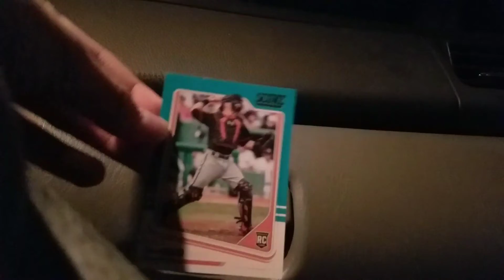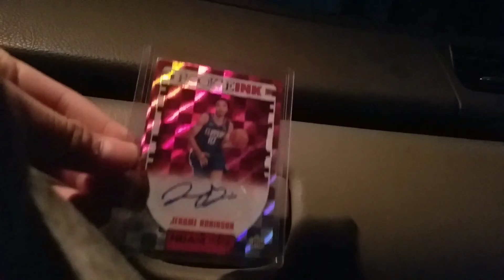Card show pickups